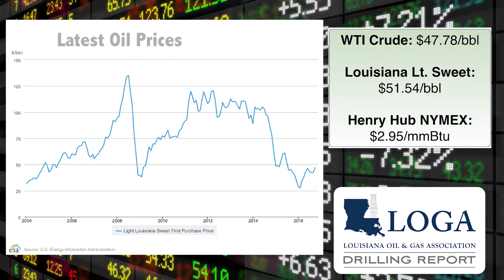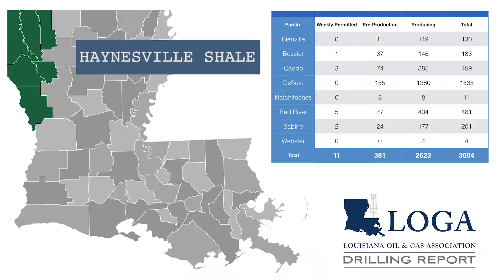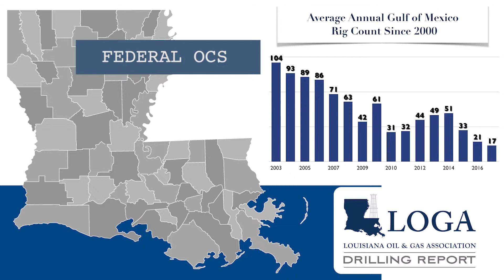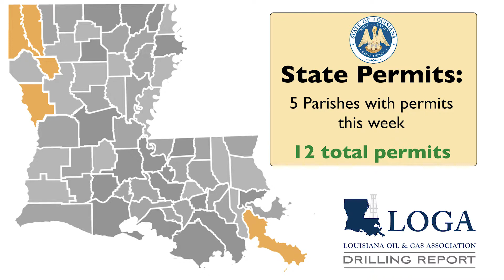LOGA Drilling Report: 8.15.17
LOGA\'s Marketing Director Ben Broussard brings you the LOGA Drilling Report. He will update the current drilling activity throughout the Haynesville Shale, both north and south Louisiana land, inland state waters and the Gulf Of Mexico. A